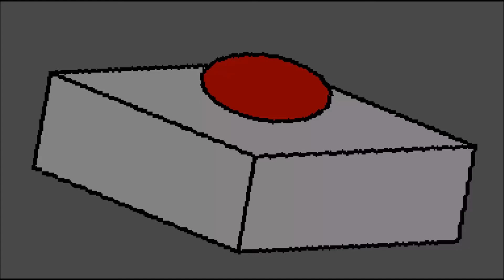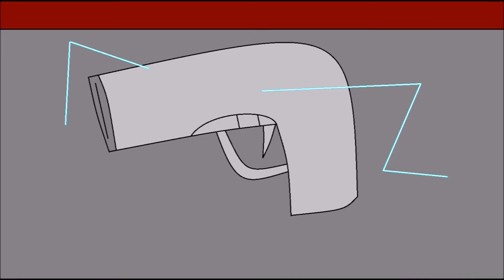The World Of Evil Episode 6: Cori Vs Donny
The Second Last Episode Of My Series The World Of Evil
Episode 7 Is The Last One (Which I Have Explained) And Then It's The World Of Nice
I've Started Working On Episode 1 Of The World Of Nice But Not Much Because I Want To Get This Series Done So I Can Upload The Full Series Altogether And Go Onto The Next Chapter

But Anyway

Team Awesome 4 Life